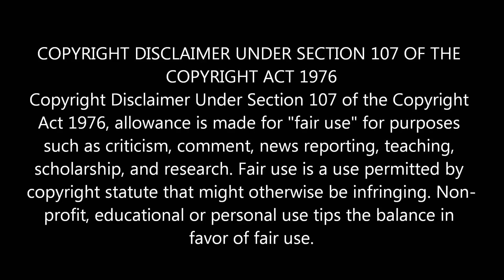07-10-2018 - இன்றைய ராசி பலன் | Indraya Rasi Palan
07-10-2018 - இன்றைய ராசி பலன் | Indraya Rasi Palan
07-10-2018 - இன்றைய ராசி பலன் | Indraya Rasi Palan
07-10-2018 - இன்றைய ராசி பலன் | Indraya Rasi Palan
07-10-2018 - இன்றைய ராசி பலன் | Indraya Rasi Palan